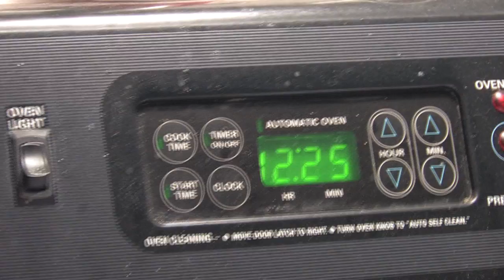Drugs and Creativity: Crazy Doodle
Disabled art student using prescription drugs takes bus to school in a dream just prior to really waking up.